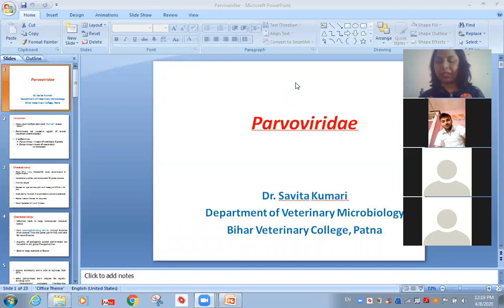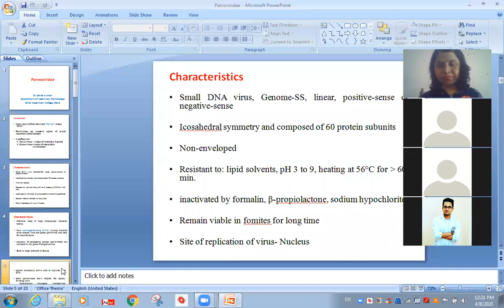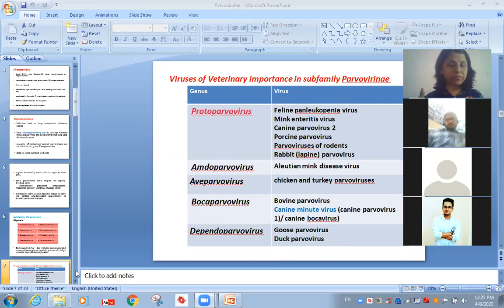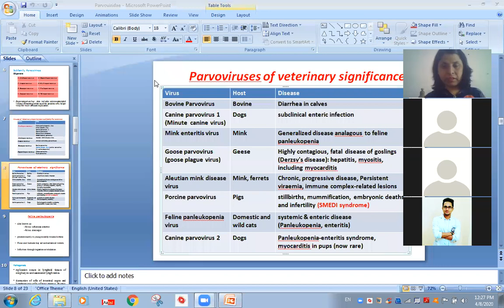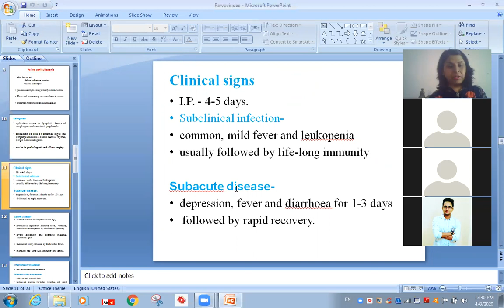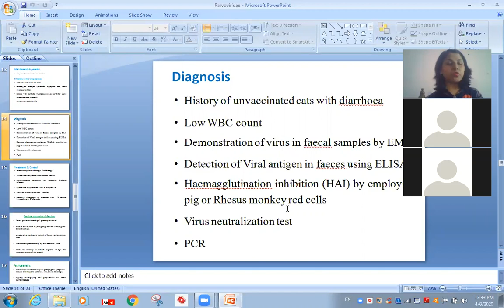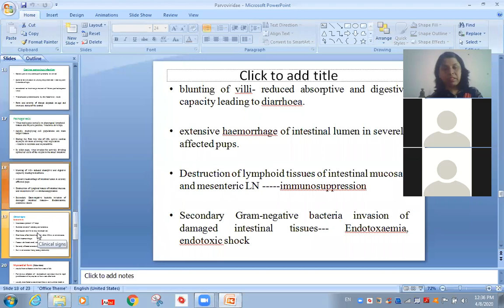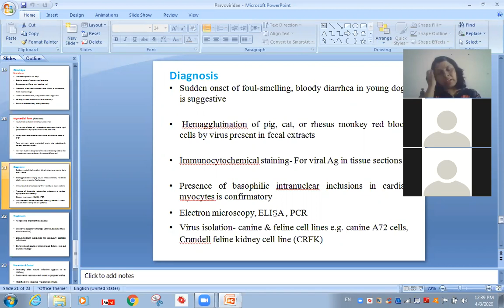"Parvoviridae" by Dr. Savita Kumari, Dept. of of Veterinary Microbiology, BVC, Patna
Lecture on "Parvoviridae"

Lecture by:
Dr. Savita Kumari
Assistant Professor-cum- Jr. Scientist
Department of Veterinary Microbiology